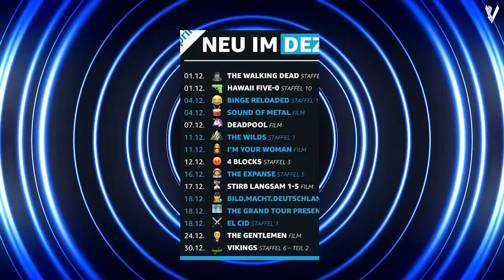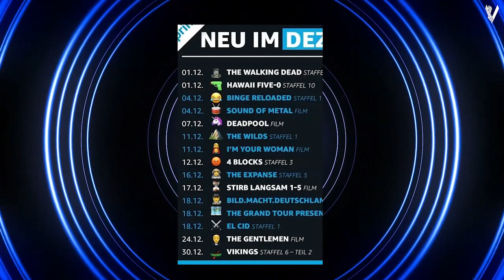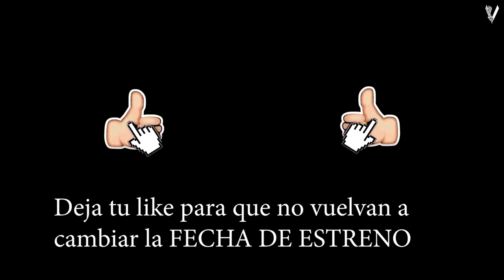VIKINGOS Temporada 6 capitulo 11 PARTE B ❌ FECHA DE ESTRENO ❌CONFIRMADA por NETFLIX